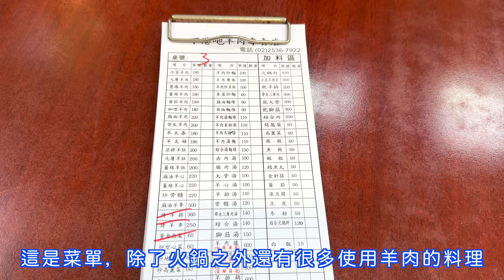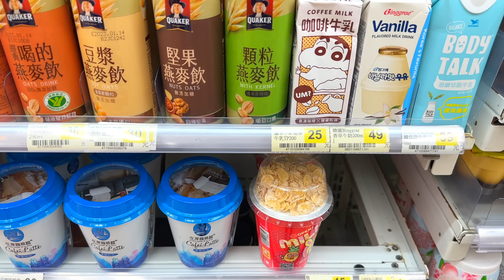【台湾グルメ】台湾人がオススメする冬の定番鍋！第二弾！！羊肉爐とビールで超ポカポカ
00:00  オープニング
00:45   下港吔羊肉爐に到着
01:20   まずは乾杯〜
02:26   鍋完成♪
04:24   初めましてのヤギ肉
07:16   最後はコンビニへ〜

happy Valentine！
情人節快樂～

日本でも寒波の振り返り？で寒くなり
台湾も台北は14度🥶
ここ数日はめっちゃ寒くなるそうです！

こんな日は暖かい鍋で温るに限る！

薑母鴨の動画をアップした時に
台湾の皆さんが羊肉爐もおすすめしてくださったので
今回初めて食べてみました～

羊肉爐とはヤギ肉と野菜を使った台湾の鍋
臭みもなくめちゃ美味い

野菜もお肉も食べれて
身体もとても温まって視わせでした～

冬は鍋が最強😎

◇ 下港吔羊肉爐、羊肉專賣店 ◇

住所：台北市中山區天祥路18號

電話番号：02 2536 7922

コチラの動画もオススメ

【台湾グルメ】台湾の冬といえば薑母鴨！常に満席の予約不可なお店で爆食い爆飲み〜

【台湾グルメ】朝から激ウマ炒飯・ドデカ小籠包・台湾ビールで大優勝！台湾ツウなら知ってる「冠京華」

ぜひそちらも見てくれたら嬉しいです

【効果音】騒音のない世界